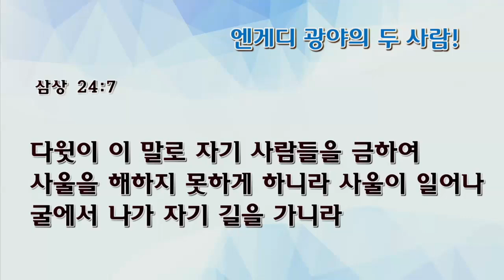[수요예배] 엔게디 광야의 두 사람!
수요예배
사무엘상 24:1-7
엔게디 광야의 두 사람!
김경선목사